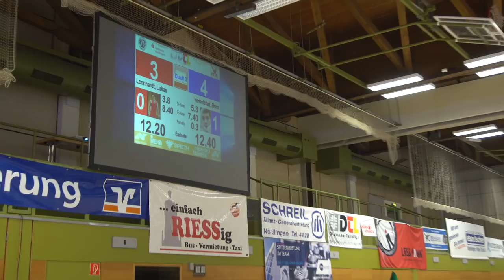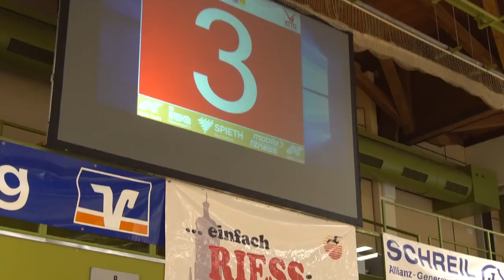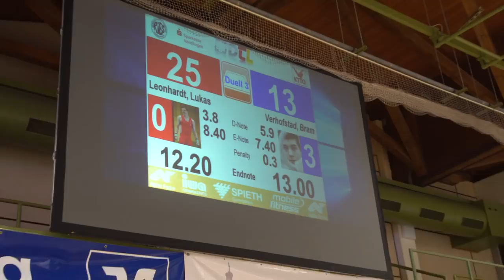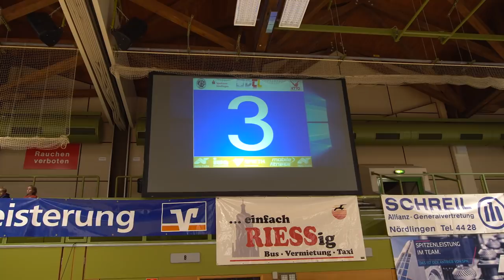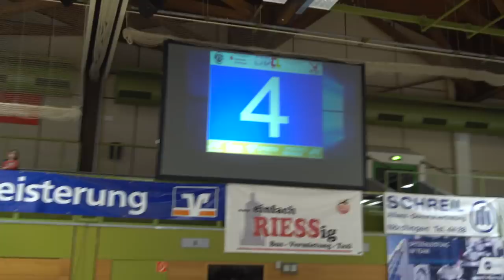THESE COMPETITIONS ARE SO EXCITING!!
SnapChat: Brammetje.v (snap meee :D)

FAQ:
Age - 22
Country - Netherlands

Cameras
Sony A6500
Canon Powershot G7X MII

Lenses
Sigma 30mm f1.4
Sony 16-50mm

Bram Verhofstad
Klokkenlaan 85
5231 AP
Den Bosch
The Netherlands